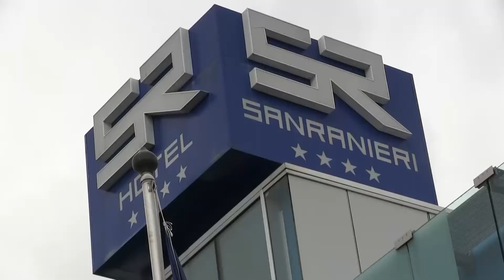Diabetic Foot - Alberto Piaggesi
Professor Alberto Piaggesi talks about the10th Pisa International Diabetic Foot course for September 2018.